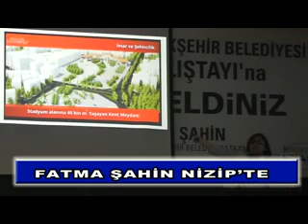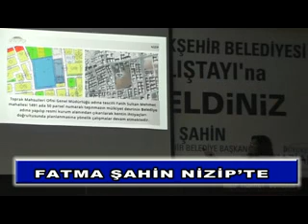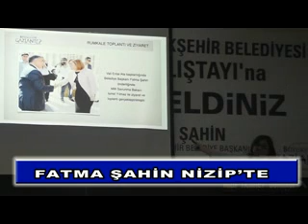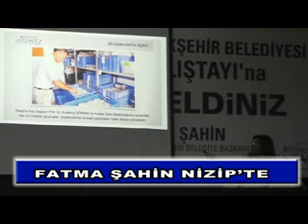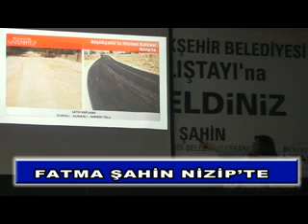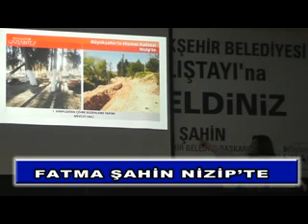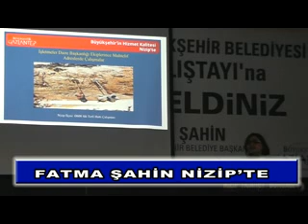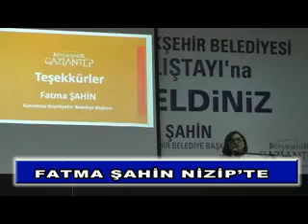FATMA ŞAHİN NİZİP’TE